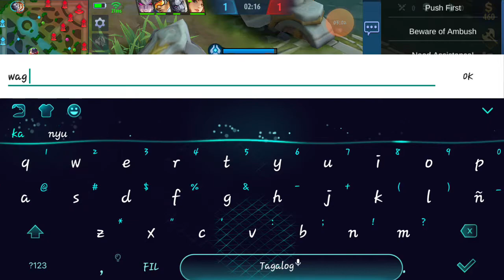June 10, 2020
5vs5  Brgy gaming!